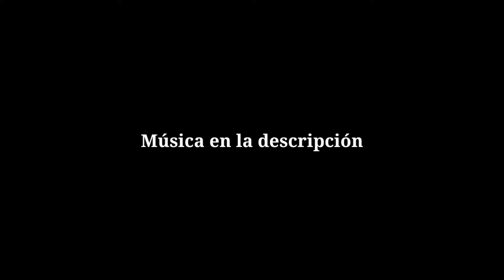Raeusi - Wesson (MODE RUOK FF, Apelapato999) 🇧🇷❤🇵🇦 (M1014,M1887,M14,SVD,Desert Eagle) 👽🎯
📱Play in: Xiomi Redmi Note 8 Pro

📆Age: 15

🇵🇦Country: Panamá

👽Inspiration: White FF, Diana TC, Apelapato999

🖐️ Tags Ignore 🖐️